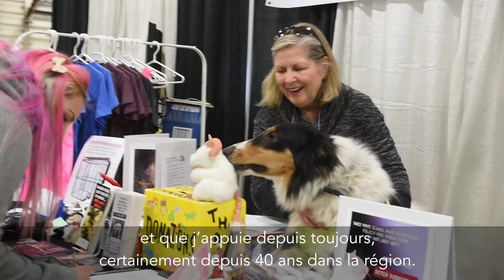Laura-Leah Shaw se voit décerner le Prix canadien REALTORS Care® 2017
En 2016, la Fondation canadienne REALTORS Care® lance un programme annuel de récompenses d’envergure nationale dans le but de reconnaître les activités caritatives exceptionnelles des courtiers et des agents immobiliers dans les collectivités où ils vivent et travaillent.

En 2017, notre deuxième Prix canadien REALTORS Care®, fièrement présenté par REM, est remis à Laura-Leah Shaw, de Vancouver, lors de l’AGA de l’Association canadienne de l’immeuble, le 27 mars 2017, à Ottawa. Pour honorer la compassion et l’engagement de Laura-Leah, la Fondation canadienne REALTORS Care® a versé un don de 5 000 $ à Animal Justice Canada, un organisme caritatif que Laura-Leah soutient avec fierté.

Pour de plus amples renseignements, veuillez consulter le site Web suivant : crea.ca/fr/realtors-care/.